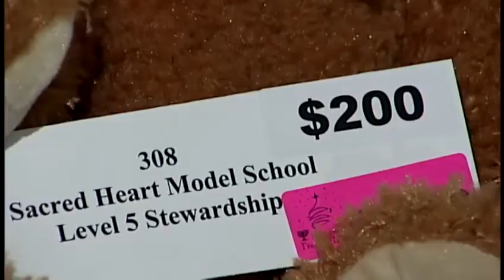Festival of Trees and Lights brings holiday spirit to town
It's beginning to look a lot a lot like Christmas at Slugger Field for the 23rd annual Festival of Trees and Lights.